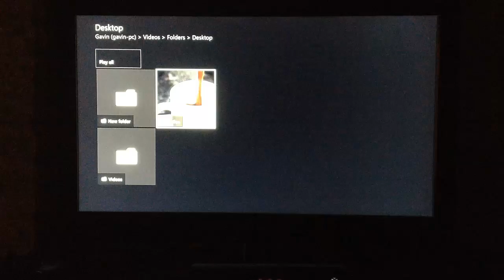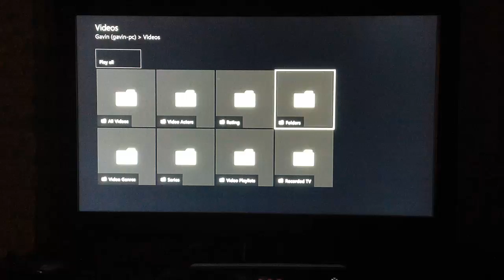Setup Xbox One Media Player DLNA Server - Stream Directly from Xbox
For all the Windows 8 users, you must enable "HomeGroup" as well as "Find devices and content". Here is a simple tutorial on how to do it.

Find Devices and Content:
1. Open the charms by hovering your mouse in the top right of the screen, when the list of icons shows up, choose settings.
2. Click "Change PC settings"
3. Click "Network" then "Connections" and then click your desired Wi-Fi network
4. Under the heading "Find devices and content", checkmark the box.
5. Done part one!

HomeGroup
1. Open the charms by hovering your mouse in the top right of the screen, when the list of icons shows up, choose settings.
2. Click "Change PC settings"
3. Click "Network" then "HomeGroup"
4. In the list that shows up, checkmark the things you want to stream to your Xbox One, most likely Videos, Pictures, and Music.
5. Below this, checkmark "Let devices on this network (like TVs and game consoles) stream my music and video.
6. Scroll down, and change the password to something that you'll remember.
7. We're finished!

Thanks to Turbs Games for the Windows 8 Fix